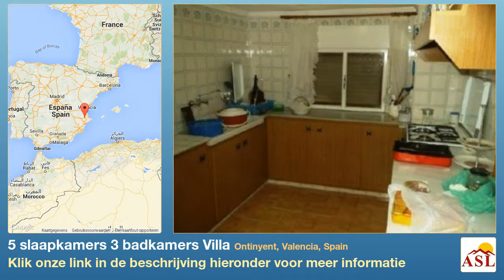5 slaapkamers 3 badkamers Villa te Koop in Ontinyent, Valencia, Spain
Meer informatie op Villa te Koop in Ontinyent, Valencia, Spain met 5 slaapkamer, 3 badkamers